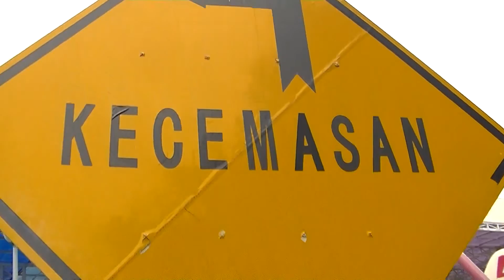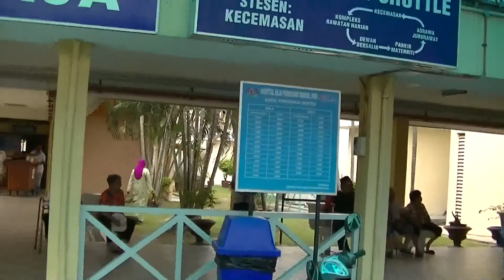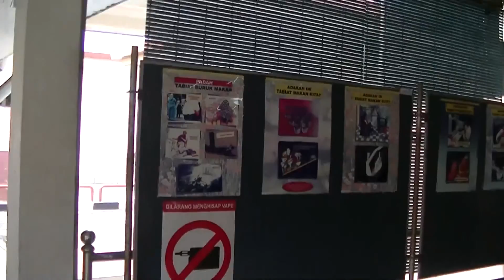Ipoh's General Hospital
Hospital Raja Permaisuri Bainun atau dahulunya Hospital Ipoh merupakan sebuah hospital kerajaan di Ipoh, Perak. Ia mula dibina pada 1981 sebagai Hospital Daerah dengan kemudahan 50 buah katil.

Hospital Ipoh kemudiannya telah dinaiktaraf sebagai Hospital Negeri pada tahun 1942. Pada tahun 1980, sebuah bangunan utama 8 tingkat siap dibina dan beberapa bangunan sokongan lain turut dibina. Antara bangunan lain yang dibina termasuk Kompleks Klinik Pakar (tahun 1992) dan Kompleks Rawatan Harian (tahun 2005).

Dengan peningkatan infrastruktur dan tenaga kerja, pada Khamis, 12 Jun 2008, nama hospital telah ditukar ke Hospital Raja Permaisuri Bainun. Ia memiliki sebanyak 990 katil.

Alamat
Hospital Raja Permaisuri Bainun,
Jalan Hospital,
30990 Ipoh,
Perak , Malaysia

Ipoh's General Hospital, Hospital Raja Permaisuri Bainun